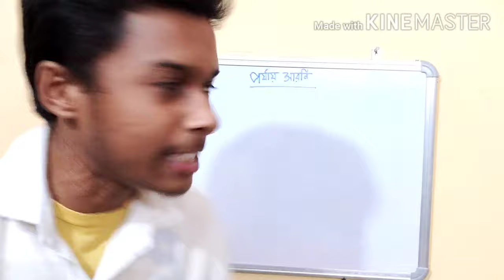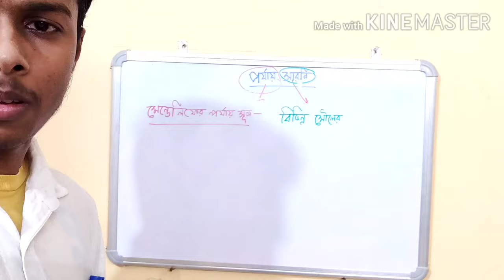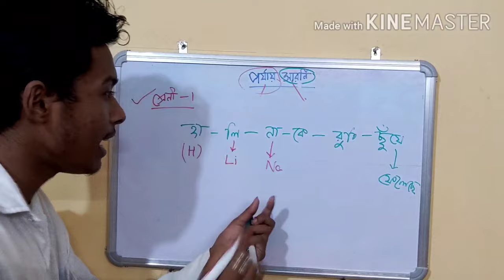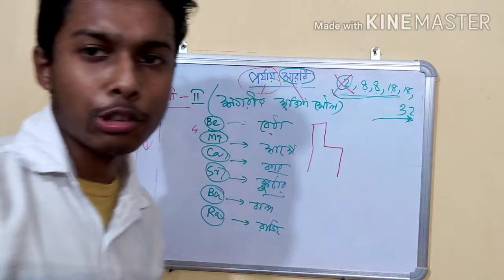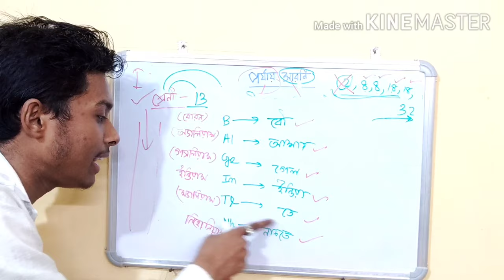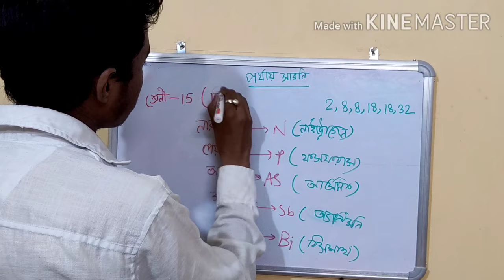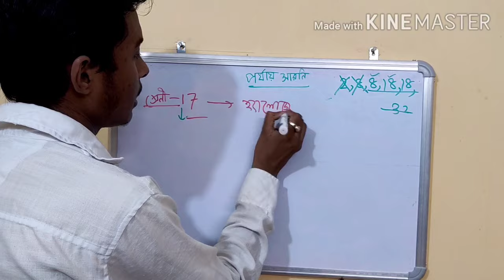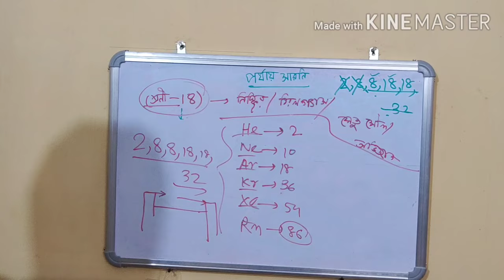Periodic Table Class 10 in Bengali|পর্যায় সারণি Class 10 WBBSE|Periodic Table Song|Part-1|মাধ্যমিক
Periodic Table Class 10 in Bengali|পর্যায় সারণি Class 10 WBBSE|Periodic Table Song|Part-1|মাধ্যমিক|Periodic Table দশম শ্রেণী|Periodic Table Class 10| পর্যায় সারণী মনে রাখার সহজ উপায়| পর্যায় সারণি

দশম শ্রেণীর গণিতের সকল ভিডিও দেখার জন্য যেকোনো দশম শ্রেণীর ভিডিও দেখার জন্য নিচের লিংকে ক্লিক করুন: